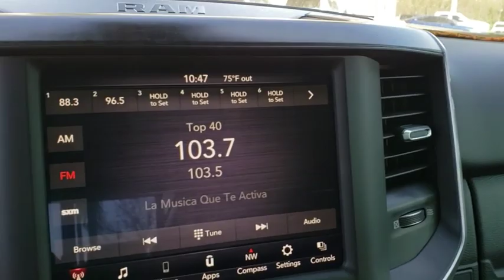2019 Ram 1500 Orlando, Hunter's Creek, Kissimmee, Windermere, Davenport, FL N730038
Flame Red Clearcoat New 2019 Ram 1500 available in Orlando, Florida at Central Florida Chrysler. Servicing the Hunter's Creek, Kissimmee, Windermere, and Davenport, FL area
2019 Ram 1500 Big Horn/Lone Star - Stock#: N730038 - VIN#: 1C6RREFT1KN730038

Priced below KBB Fair Purchase Price! Flame Red Clearcoat 2019 Ram 1500 Big Horn/Lone Star RWD 8-Speed Automatic HEMI 5.7L V8 Multi Displacement VVT ABS brakes, Compass, Electronic Stability Control, Heated door mirrors, Illuminated entry, Low tire pressure warning, Remote keyless entry, Traction control.Biggest Ram dealer in town! We are located at 8675 Commodity Circle, Orlando FL 32819. Pricing does not include dealer installed options, which may include Tint, Nitro, Wheel Locks, Lift Kits, Tires, and other dealer accessories. Price does not include tax, title, license, document fees, or dealer installed accessories. =Price includes: $3,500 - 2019 Retail Consumer Cash **CK1 (excl GL-SW-WE). Exp. 04/01/2019, $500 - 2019 Retail Bonus Cash **CKA1 (CA-DE-SE). Exp. 04/01/2019, $500 - Southeast BC Bonus Cash SECKA. Exp. 04/01/2019